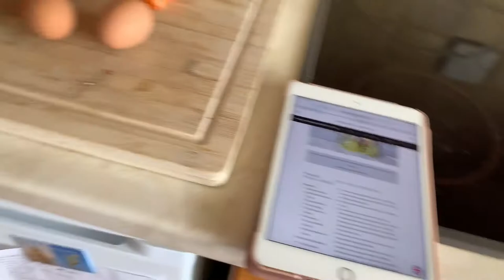Sandwiches & Take Downs !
In todays video we take down the last wall and try to make the famous egg sandwich from the new Harley Quinn film.